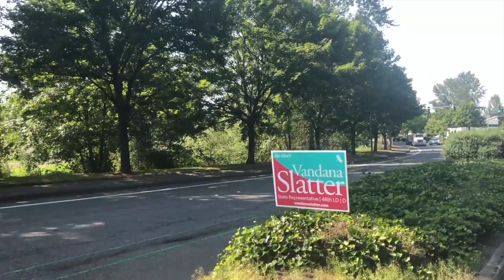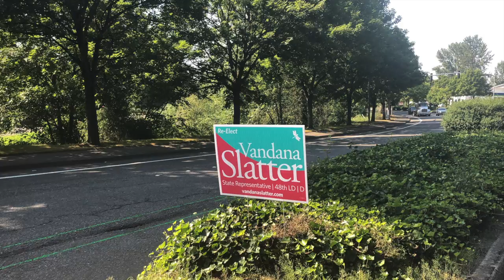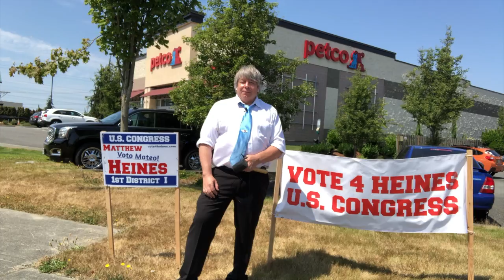Signs of Fear in Washington State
Washington State Congressional Candidate Matthew Heines (I) explains how the Democrats can't win an election honestly so their minions and thugs are going around tearing up the signs of non-Democrats like Independent Matthew Heines, who is getting ready to upset her in the upcoming election whether she and her ne-er-do-wells cheat or not.